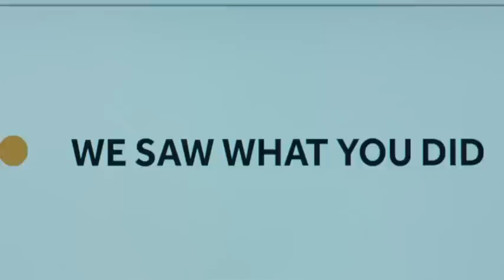What crime Kenny committed?